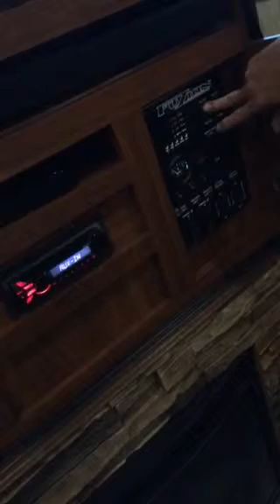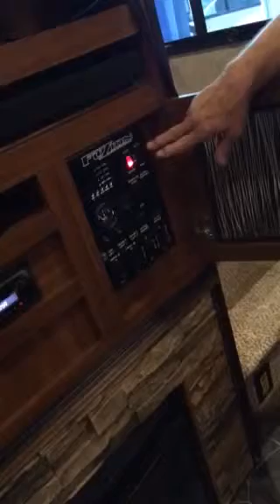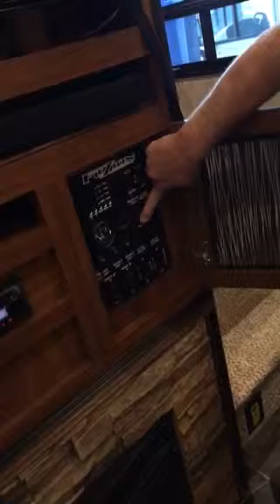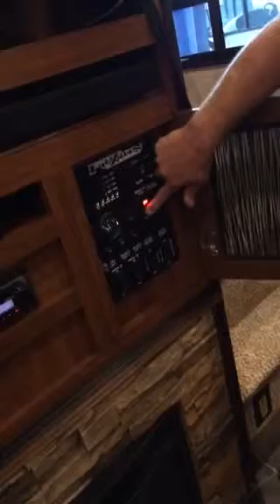Fuzion 342 control panel walk through